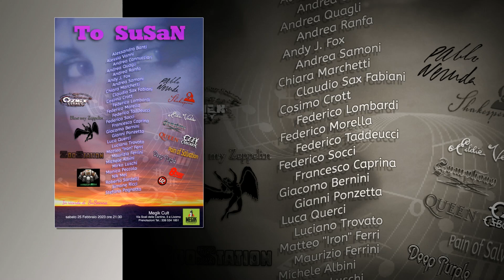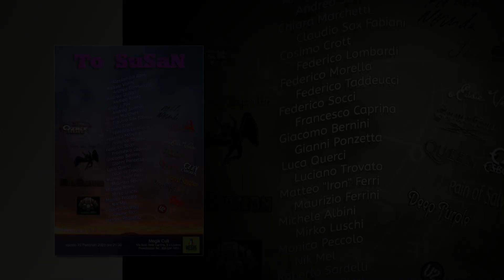"To SuSan"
Aridopachi in concerto al Megik per il "To SuSan"